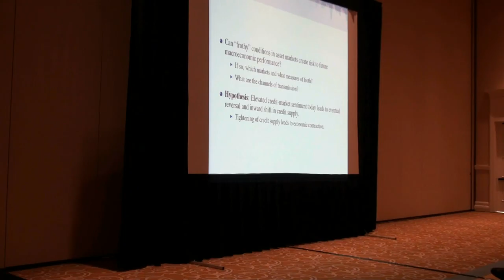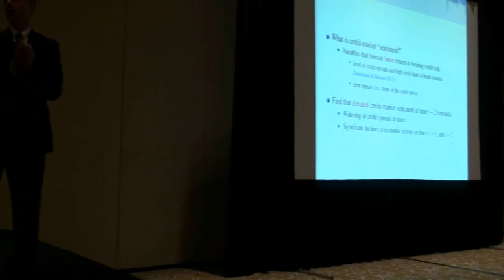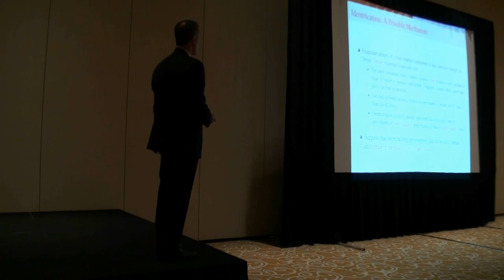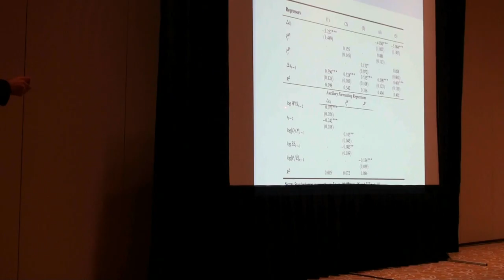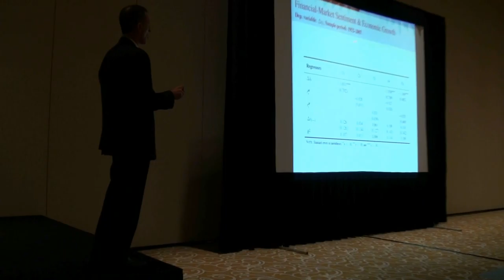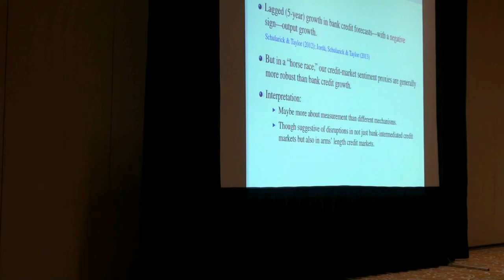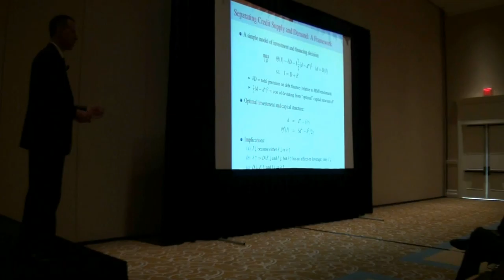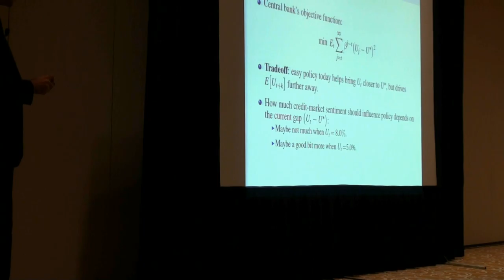Monetary Policy, Regulations and Market Efficiency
2015 FMA Annual Meeting Keynote Presentation | Jeremy Stein, Moise Y Safra Professor of Economics, Harvard University

To view the slides from this presentation, please (login required).